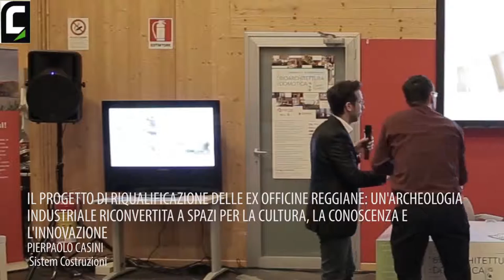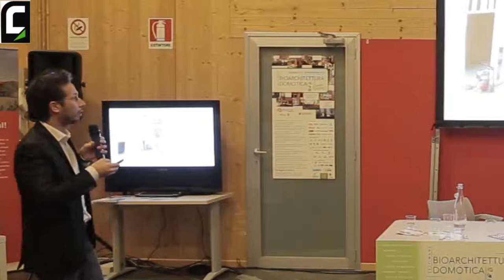Settimana della bioarchitettura e della domotica 2015 - 20 Nov - Progetto di riqualificazione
Il progetto di riqualificazione delle ex officine reggiane: un'archeologia industriale riconvertita a spazi per la cultura, la conoscenza e l'innovazione

Pierpaolo Casini
Progettista ingegnere presso System Costruzioni